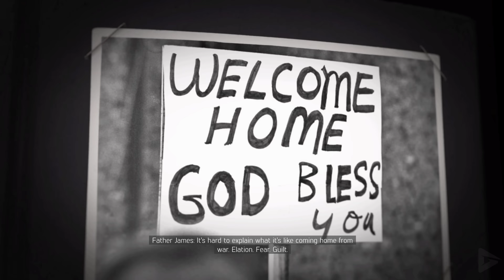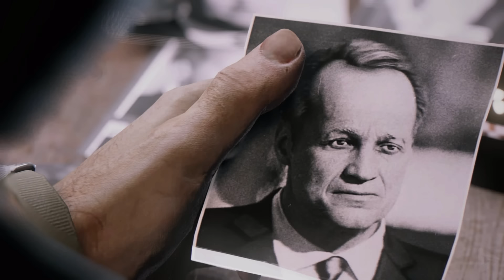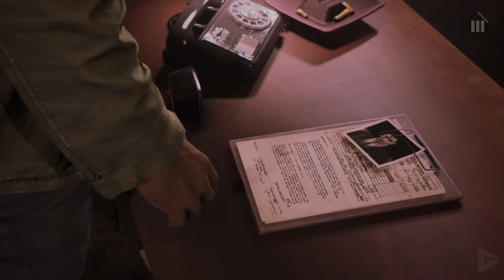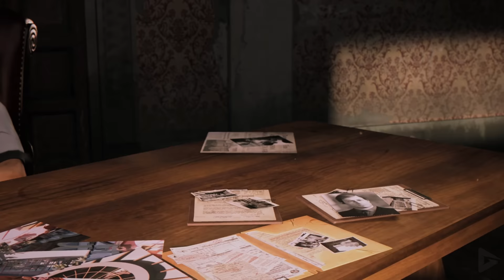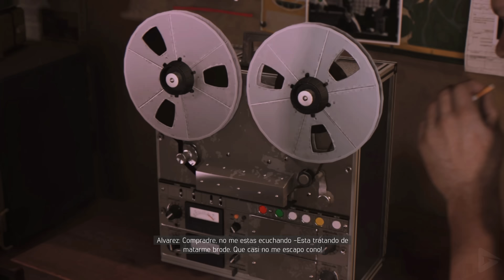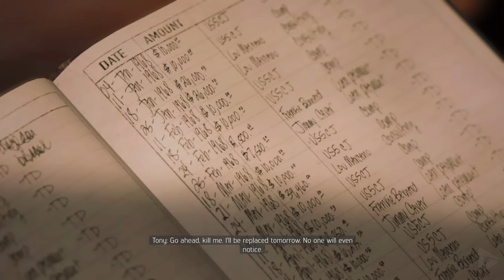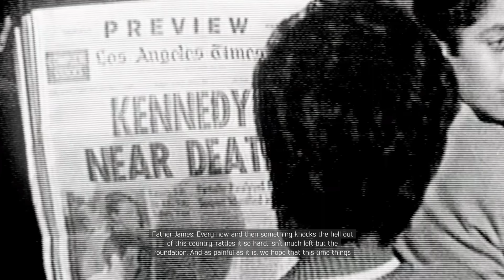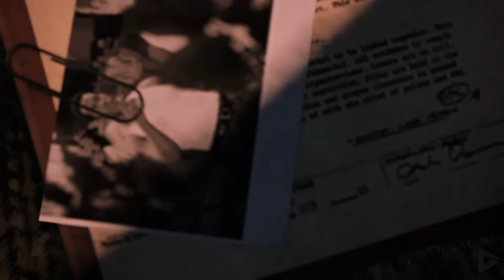MAFIA 3 DEFINITIVE EDITION All Cutscenes (Full Game Movie) 4K Ultra HD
MAFIA 3 DEFINITIVE EDITION All Cutscenes (Full Game Movie) 4K Ultra HD includes the full story, ending and final boss of the game. The game was played, recorded and edited by Gamer’s Little Playground team. We recorded the game in 4K 60FPS on Steam PC. In short, the video includes the full game, ending and all story related scenes. The video includes the ending, full story, all cutscenes, final boss, all bosses, no commentary, all missions and all cinematics.

🌟 DESCRIPTION🌟

00:00 – Channel Intro
00:12 – This Changes Everything
01:02:18 – Lincoln Betrayal
01:15:00 – Old Times Sake
01:22:07 – Prositution
01:29:56 – Smack
01:37:31 – Kill Ritchie Doucet
01:45:57 - Cut And Run
01:50:31 – Moonshine
02:03:07 – Kill The Butcher
02:13:42 – We Partners Now?
02:19:27 – Contraband
02:23:34 – Union Extortion
02:27:37 - Get Grecco
02:43:32 - Auto Theft
02:47:30 - Kill Frank Pagani Setup
02:50:29 – Smuggling
02:54:24 – Kill Frank Pagani Takedown
03:05:10 – Gambling
03:09:36 - Black Market
03:14:33 - Rescue Alvarez
03:22:11 - Kill Tommy Marcano
03:44:38 – Construction
03:49:17 – Blackmail
04:05:14 – Sex
04:09:21 – Drugs / Lester Terriot
04:13:16 – Kill The Judge
04:17:17 – Kill “Uncle” Lou Marcano
04:34:10 - Kill Cassandra
04:37:34 - My Name’s Lincoln Clay
04:41:08 – Guns
04:45:45 – Garbage
04:49:56 - Get Enzo Conti
05:03:29 – PCP
05:07:20 - Southern Union
05:16:25 - Kill Remy Duvall
05:20:50 - Kill Olivia Marcano
05:42:22 - Kill Sal Marcano

It's 1968 and the rules have changed. After years of combat in Vietnam, Lincoln Clay knows this truth: Family isn't who you're born with, it's who you die for. Now back home in New Bordeaux, Lincoln is set on escaping a criminal past. But when his surrogate family, the Black Mob, is betrayed and wiped out by the Italian Mafia, Lincoln blazes a path of revenge and redemption through the Mafioso responsible. It will take more than a few friends to make it in this new world. Intense gun fights, visceral hand-to-hand combat, white knuckle driving, and street smarts will all be needed. But with the right crew, tough decisions, and some dirty hands, it's possible to make it to the top of the city's underworld. It's time to create a new family on the ashes of the old. Joining him are his underbosses Cassandra, Thomas Burke, and Vito Scaletta.

🛍  STORE  🛍

🎥 MOVIE LIBRARY 🎥

📱 SOCIAL MEDIAS 📱

📋 HASHTAGS 📋